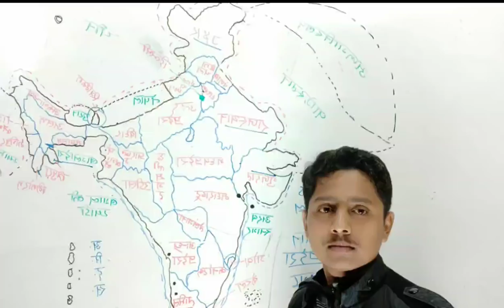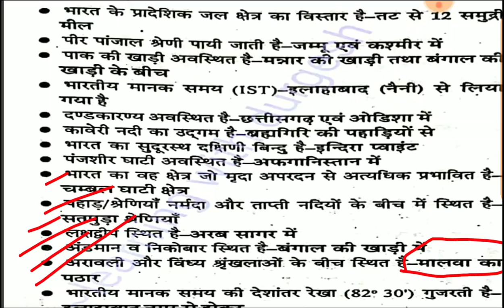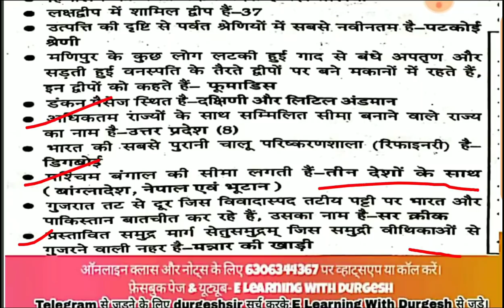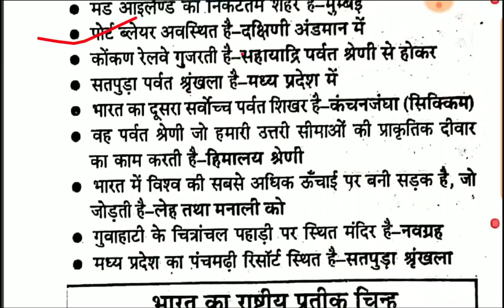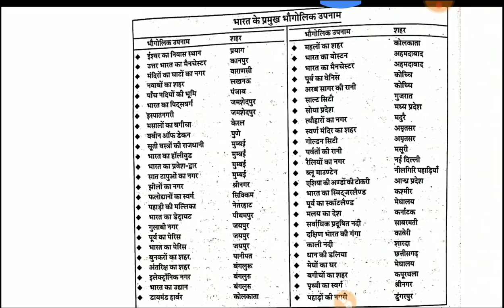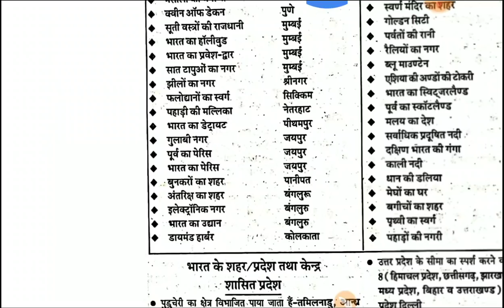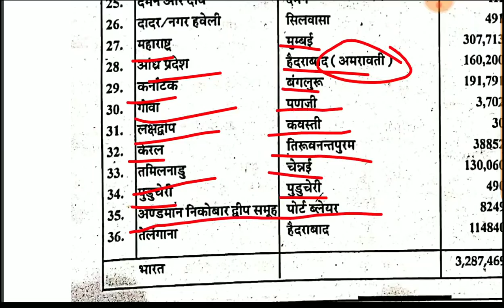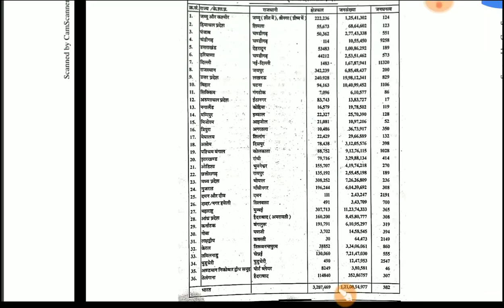भारत का भौगोलिक परिचय अंतिम भाग (भाग-5) CTET,UPTET, Super TET, NET 1st Paper